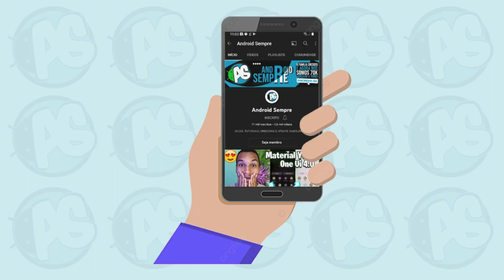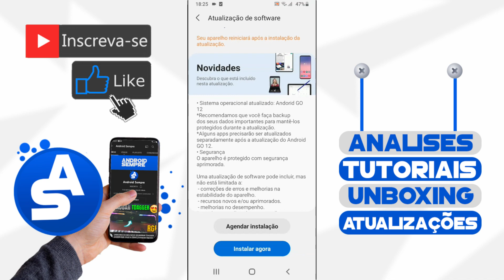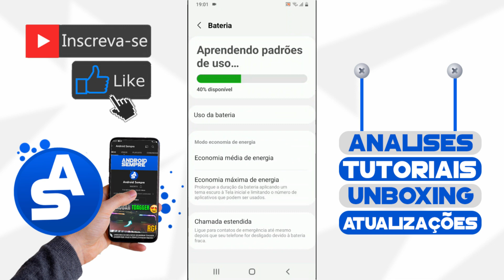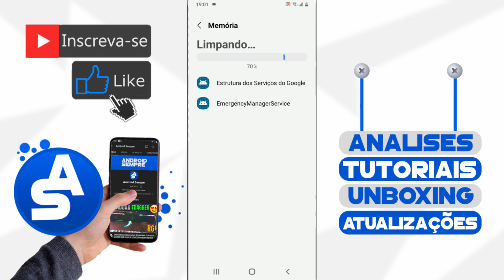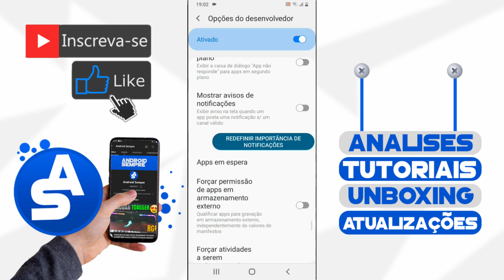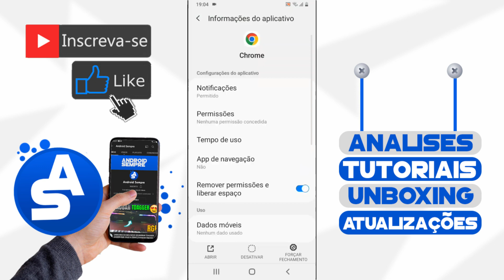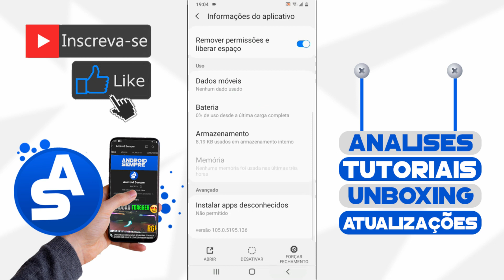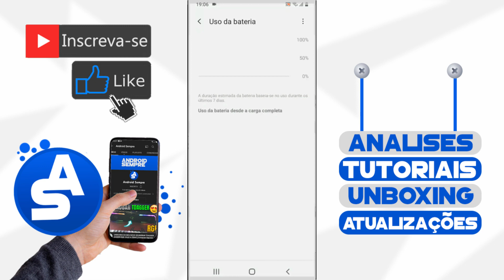MOSTRANDO O ANDROID GO 12 NO GALAXY A03 CORE - RAM PLUS E MUITO MAIS! 😍